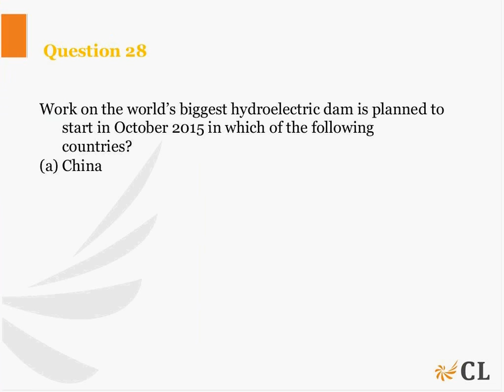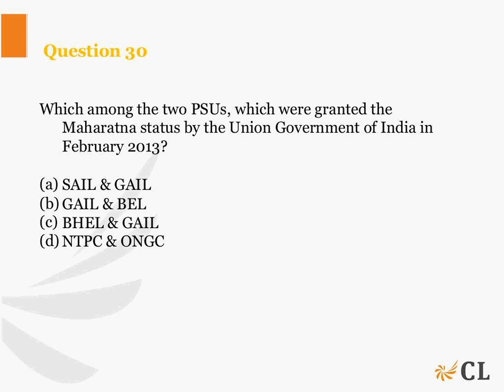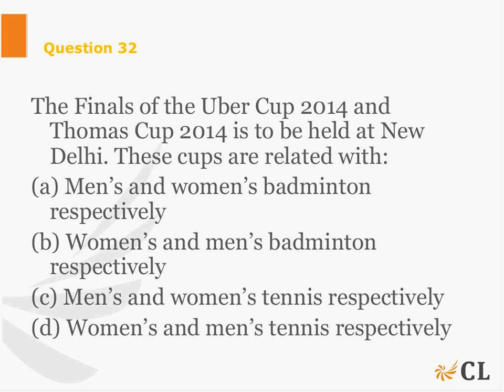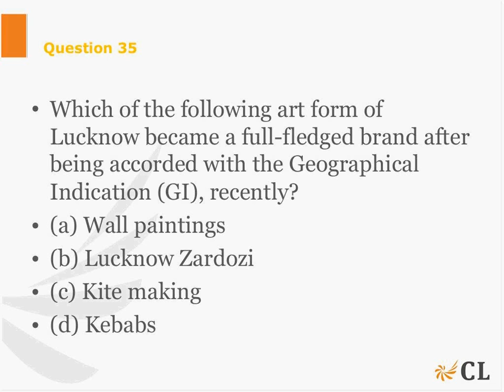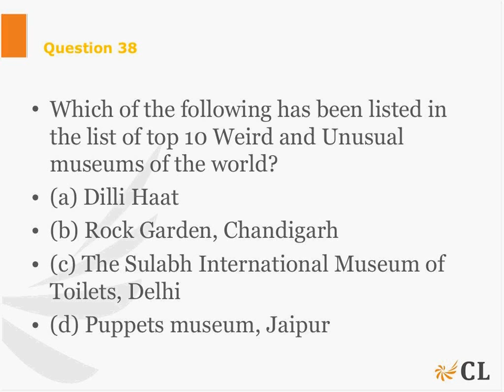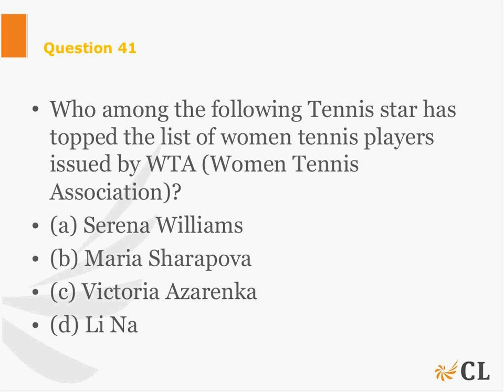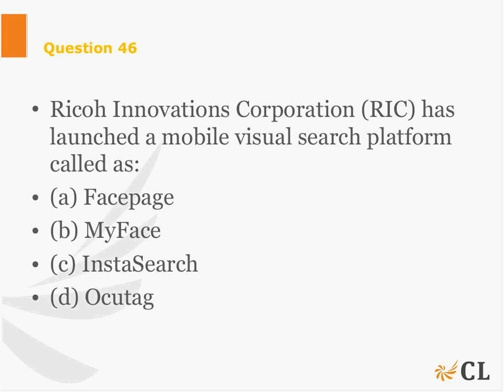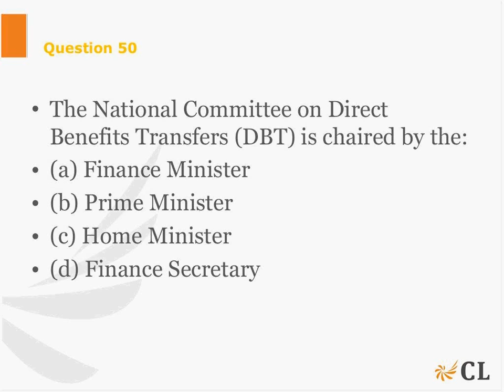GK Session - 5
GK Session - 5 of the GK Webinar Series, on 1st & 3rd Thursday of every month, by CL experts!